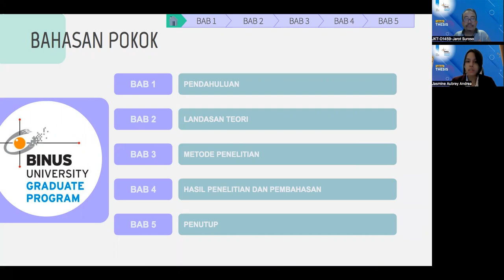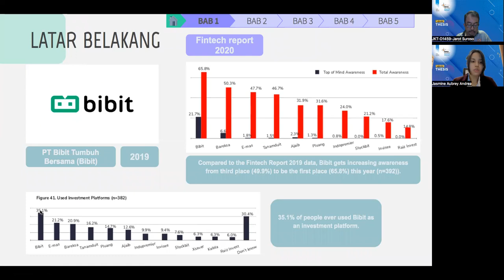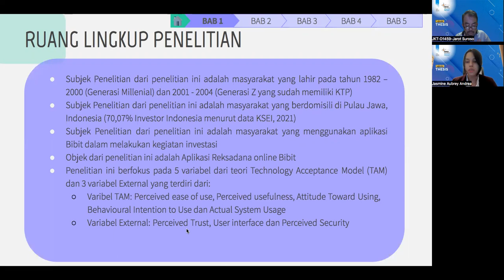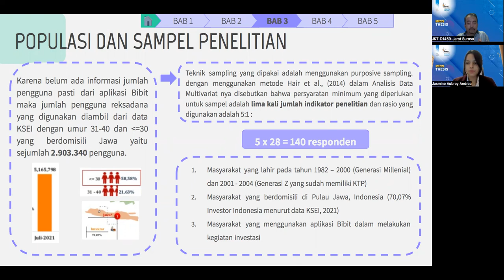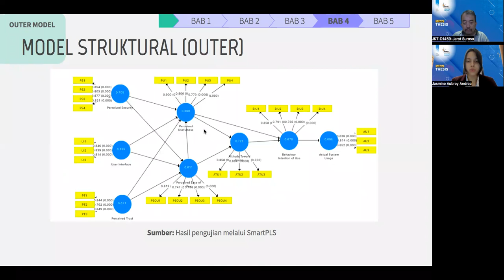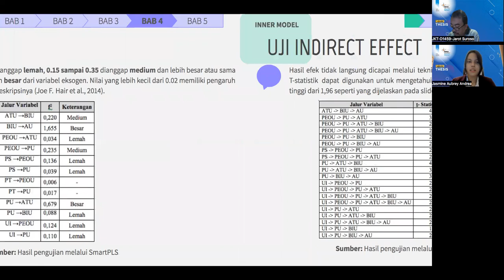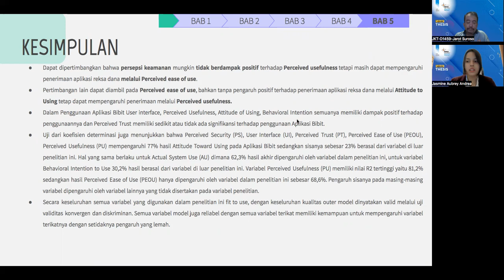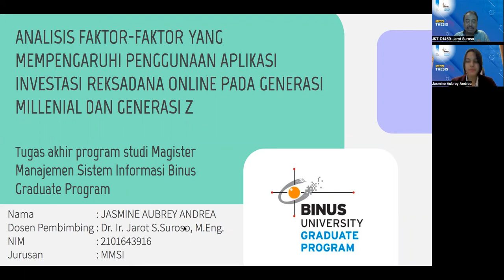Tesis Jasmine Aubrey: Program Pascasarjana (Binus Graduate Program)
Tesis – Strata 2
ANALISIS FAKTOR – FAKTOR YANG MEMPENGARUHI PENGGUNAAN APLIKASI INVESTASI REKSADANA ONLINE PADA GENERASI MILLENIAL DAN GENERASI Z
Magister Manajemen Sistem Informasi
Universitas Bina Nusantara
2022